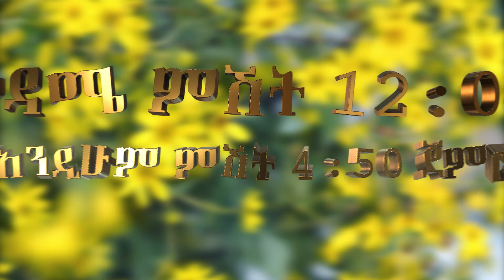በአሳዛኝ የህይወት ውጣውረዶች ያለፈው ወጣት አርቲስትና ሜካኒክ በእረኛዬ ድራማ ላይ ያልተነገሩ አስገራሚ ገጠመኞቹ